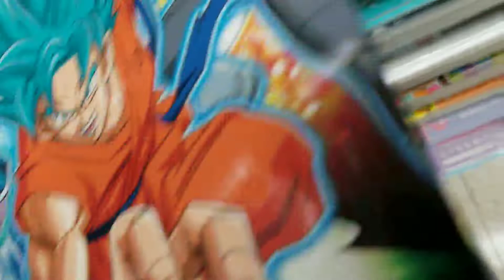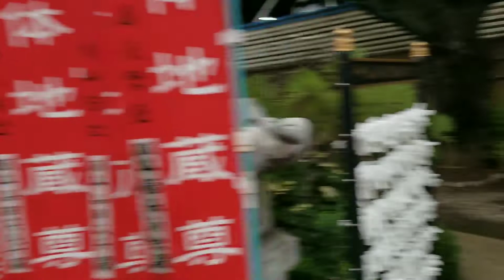Mini passeio pela cidade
Inscr... Curt. Compart...